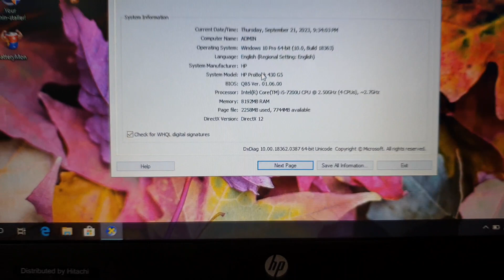Đã bán. máy đẹp, laptop HP Probook 430G5, i5, gen 7, ram 8, ssd 128+ hdd 320, pin trâu.